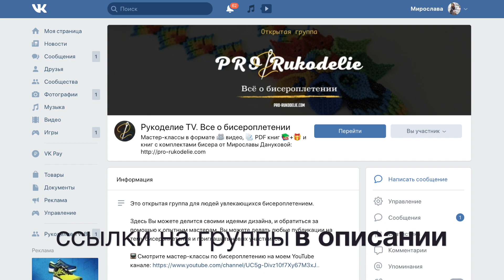Фотомарафон "Уичольские цветы"